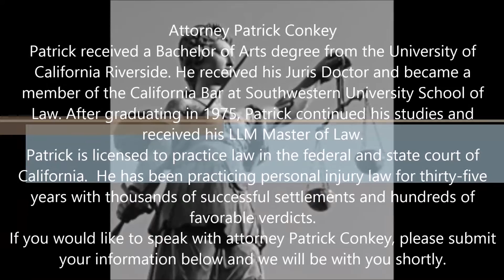slip and fall attorney in Oceanside, CA - 760 739 9224 - Law Office of Patrick Conkey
Attorney Patrick Conkey

Patrick received a Bachelor of Arts degree from the University of California Riverside. He received his Juris Doctor and became a member of the California Bar at Southwestern University School of Law. After graduating in 1975, Patrick continued his studies and received his LLM Master of Law.
Patrick is licensed to practice law in the federal and state court of California. He has been practicing personal injury law for thirty-five years with thousands of successful settlements and hundreds of favorable verdicts.

If you would like to speak with attorney Patrick Conkey, please submit your information below and we will be with you shortly.